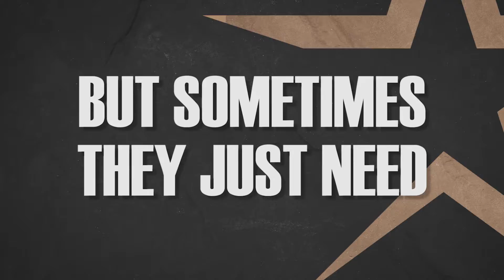Ambassador Academy 60 second ad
Ambassador Academy is a 5 day training program for brand ambassadors.  It covers filming/editing, social media strategy and analytics, hostile communication and on camera presence, personal protection including low light techniques all the way to force on force with UTM.  Professional photography for product and ambassadors.